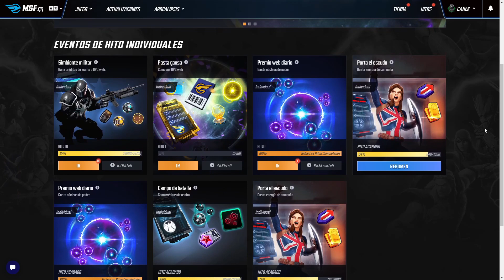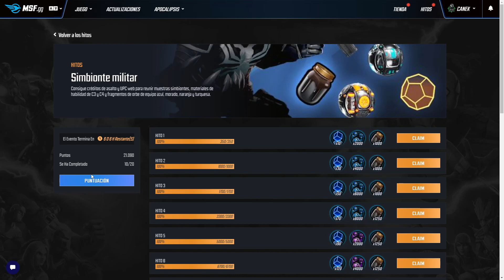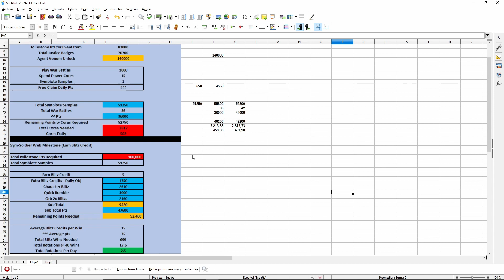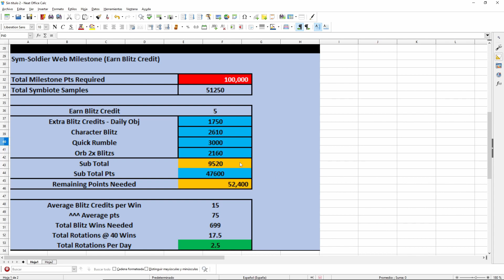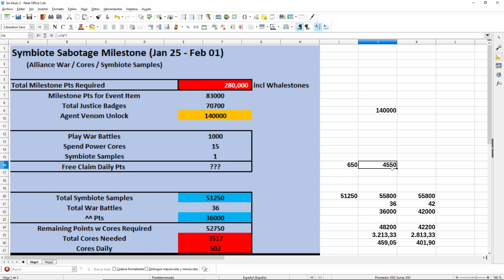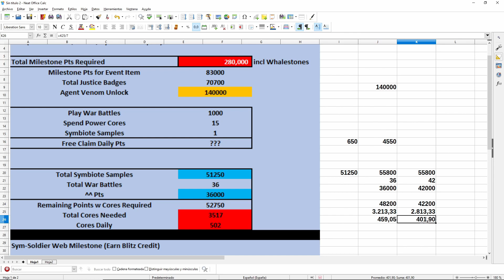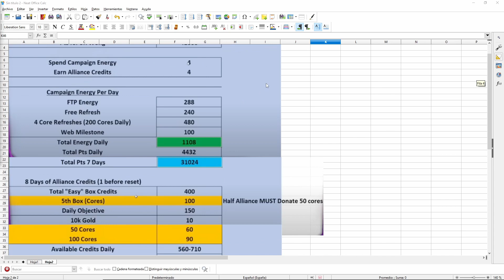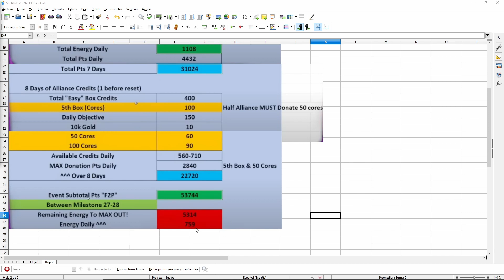Como maxear recompensas de "Sabotaje Simbionte"/Festival Lunar de Marvel Strike Force en español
Hablamos de los últimos eventos:  "Sabotaje Simbionte"/Festival Lunar", de Marvel Strike Force, donde podréis conseguir fragmentos de personajes , oro, modulos y mucho mas. En este video os explico todo, recompensas,  mates, y el gasto que tendréis que hacer para maxear el evento.

00:00 Introducción
1:24 Recompensas del evento Simbionte
2:41 Como funciona el evento
5:25 las mates
10:30 Recompensas del Festival Lunar
11:24 Como funciona el evento
15:18 las mates
18:18 Consejos y Conclusiones